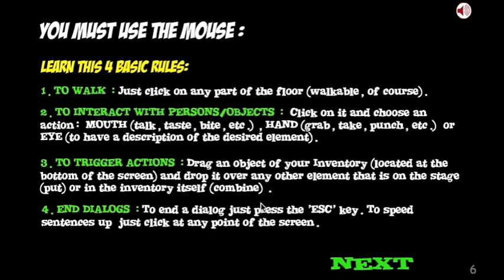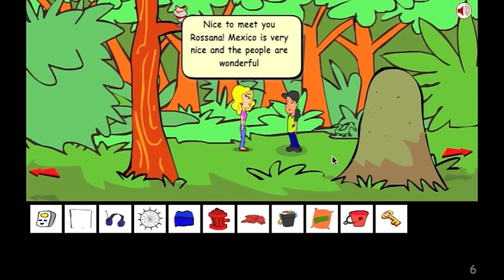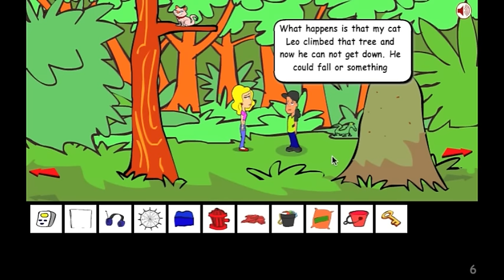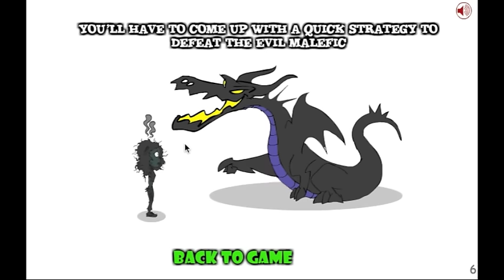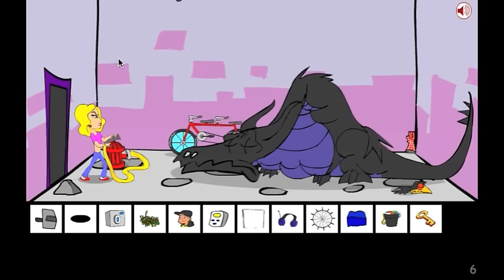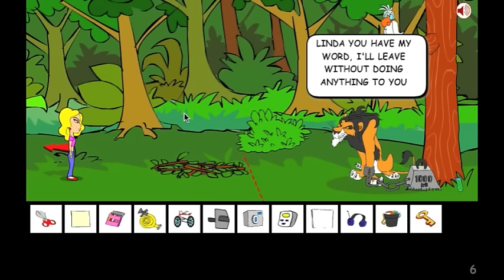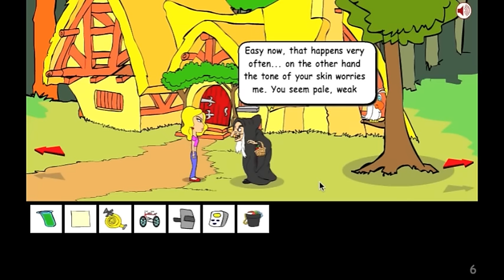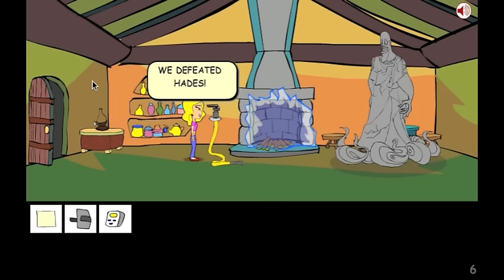Taylor Swift Saw Game